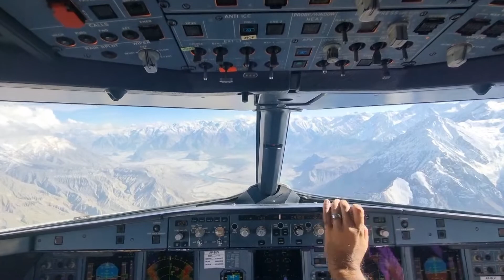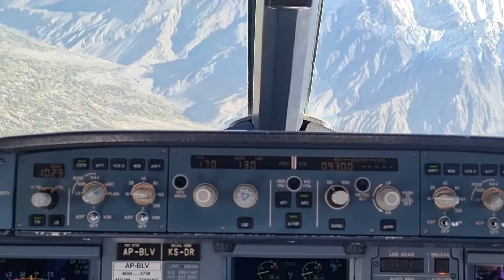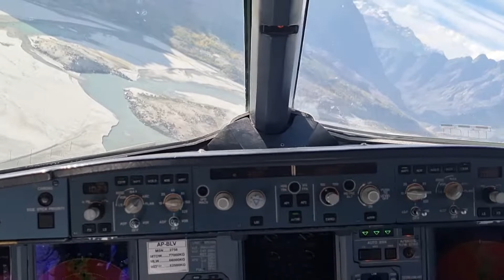PIA A320 Skardu Landing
landing at Skardu